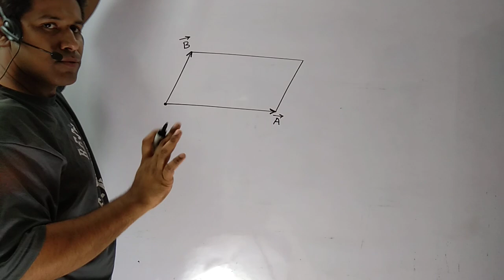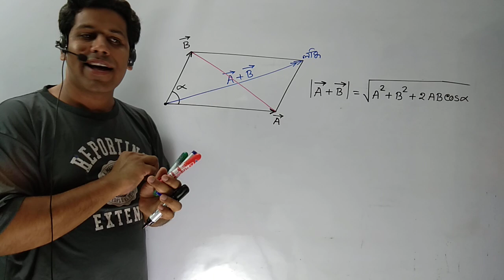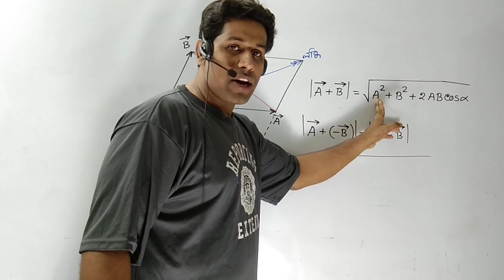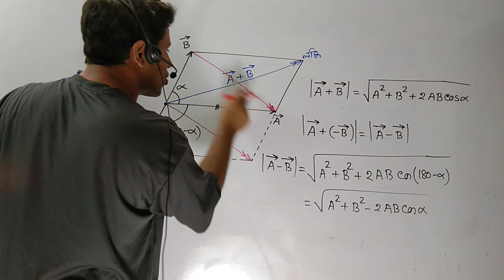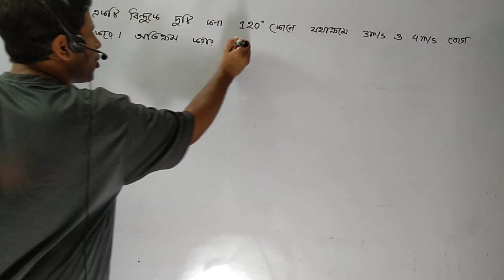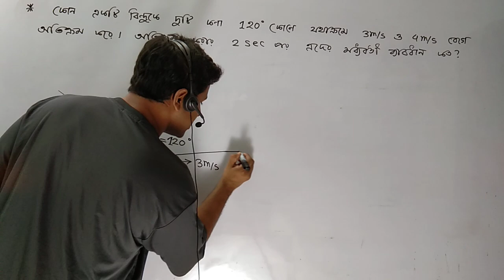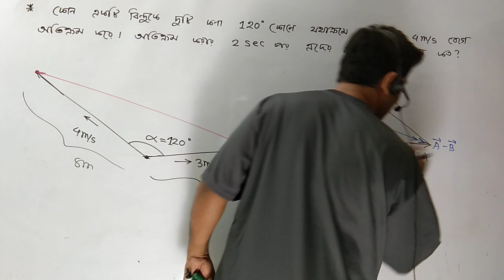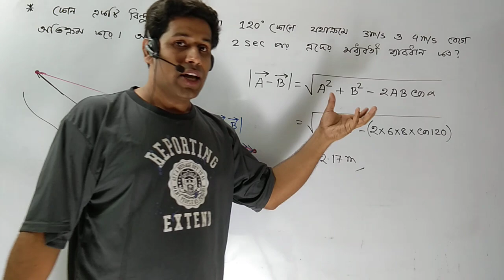Vector Board and Admission Test Question Solve with Basic|Barun Kanti Ghosh|Athena|HSC|SSC